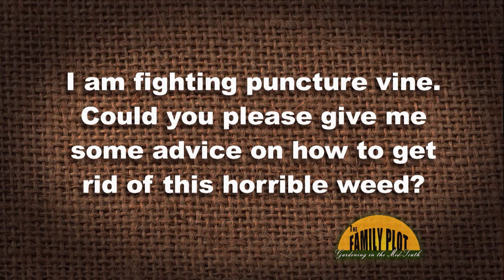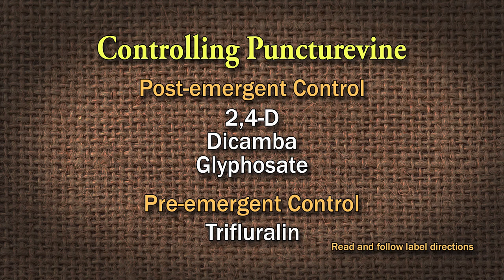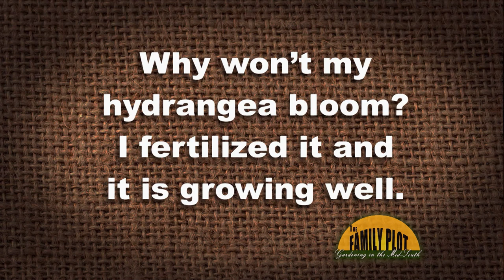The Family Plot - August 21, 2021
This week on The Family Plot: Gardening in the Mid-South, University of Memphis Director of Landscape Joellen Dimond plants flowers to attract butterflies to your garden. Also, Farm Park Operations Manager Jeff Terry discusses the benefits of raising goats.